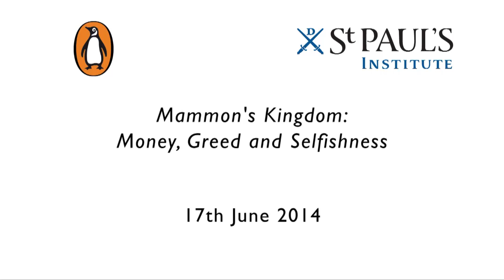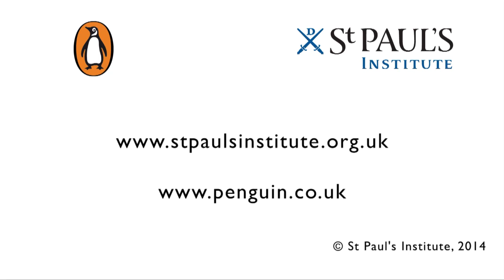Mammon's Kingdom: Money, Greed and Selfishness - David Marquand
Author and former Labour MP David Marquand presents the thesis of his latest book 'Mammon's Kingdom' at St Paul's Cathedral.  Part of the ongoing programme of events and debate hosted by St Paul's Institute.